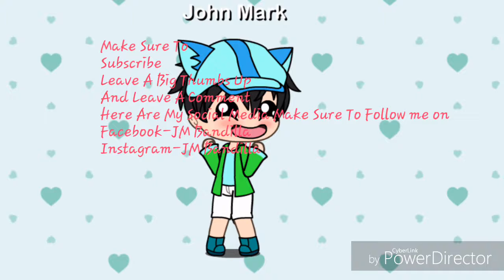YoungBlood (Short Ver.)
I hope you enjoyed my first video